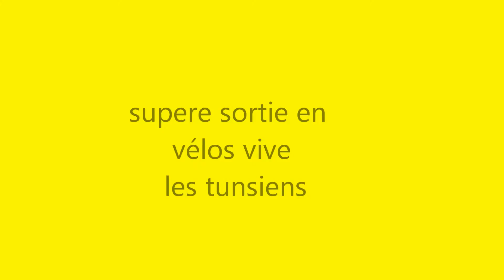Vélo : Le 1er ''Critical Mass Tunis'' prend le départ samedi by Chakib Ghanmi